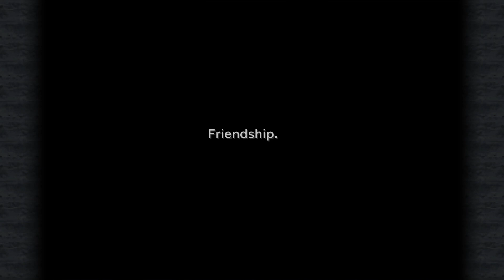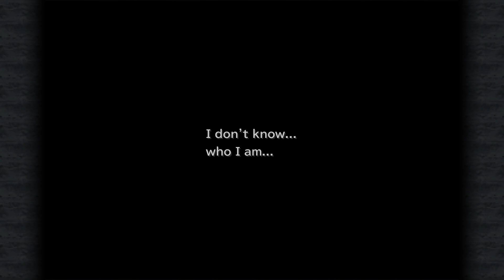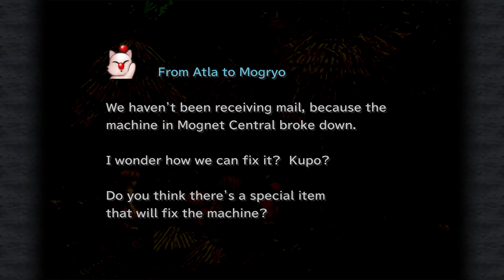Final Fantasy IX pt34